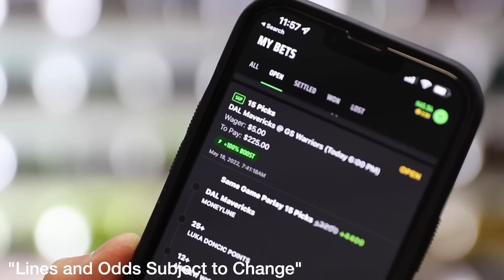Top 10 Most Comfortable Sneakers For WIDE FEET! (2022)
🚨 10 Most Comfortable Sneakers for Wide Feet 2022 🚨
10 adidas ZX22 Boost $120 adidas Ozelia $100 or Ozweego $110
Runner Up Yeezy Boost 700 OG (NOT MNVN) $300

If you or someone you know has a gambling problem, crisis counseling and referral services can be accessed by calling 877-8-HOPENY/text HOPENY (467369) (NY) 1-800-GAMBLER (IL/IN/MI/NJ/PA/WV/WY), 1-800-NEXT STEP (AZ), 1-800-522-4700 (CO/NH), 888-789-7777/ (CT), 1-800-BETS OFF (IA), 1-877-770-STOP (7867) (LA), visit OPGR.org (OR), call/text TN REDLINE 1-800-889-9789 (TN), or 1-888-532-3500 (VA). 21+ (18+ NH/WY). Physically present in AZ/CO/CT/IL/IN/IA/LA/MI/NJ/NY/PA/TN/VA/WV/WY only. N/A in OR and NH. Min. $5 deposit. Min. $5 wager. Winnings paid out in the form of six (6) $25 free bets. New Customers only.

VIDEO CHAPTERS
0:00 Top 10 Most Comfortable Sneakers For WIDE FEET!
2:03  Runner Up Yeezy Boost 700 OG NOT MNVN
2:38 adidas ZX22 Boost
3:37 New Balance FuelCell Rebel V2
4:43 Nike Air Monarch
5:34 New Balance 990V5
6:44 Asics Gel Nimbus 24
7:50 Nike Invincible Run
8:51 adidas Ultraboost DNA
10:09 Nike Pegasus 38 Wide
11:03 Hoka Clifton 8
12:41 New Balance  FreshFoam 1080V12